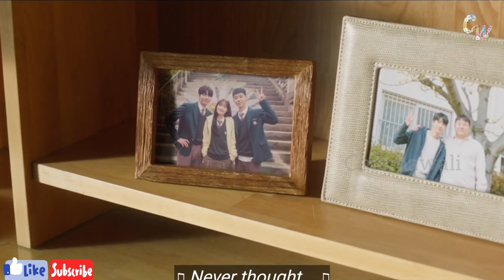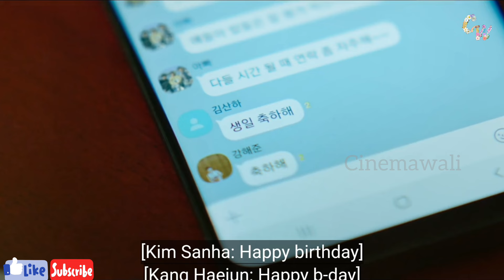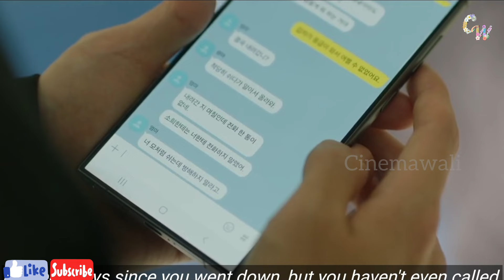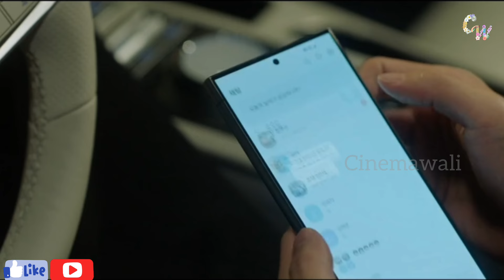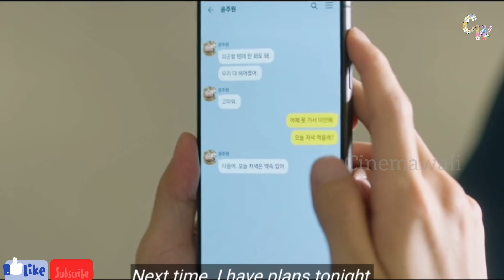রক্তের সর্ম্পক না থাকলেও তারা এক পরিবার Family By Choice| K Drama| Episode 9&10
Original Series streaming on- Viki
To watch-

Drama Name - Family By Choice
My Drama List- 8.5/10
IMDB- 8.1/10
Genre- Romantic Comedy, Coming of edge story, Family saga
Starring- Hwang In Youp, Jung Chae Yoen, Bae Hyun Sung
Original Network- Jtbc

Synopsis-
Family by Choice follows the journey of two men and a woman who, despite not being related by blood, formed a close-knit bond during their teenage years, living and supporting each other as if they were family. After a decade of going their separate ways, the trio reunites, bringing with them memories of their past and the deep connections they once shared.
(source from Google)

Cinemawali from Bengal